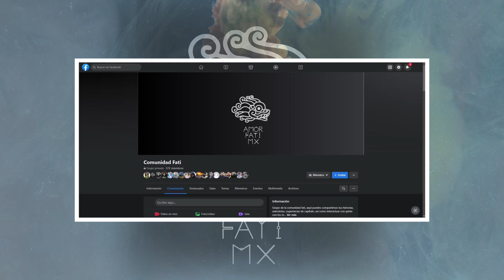Voces de la Comunidad - Episodio 17- Verdades que Nadie Acepta Pte 2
En la infinita brevedad del ser buscamos el conocimiento para compartirlo, para crecerlo, para dejarlo hacer.